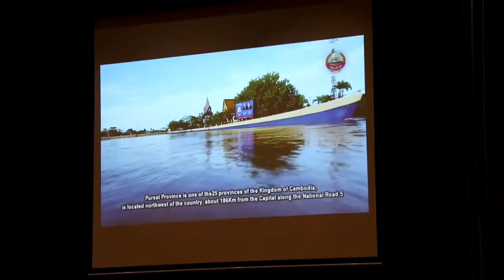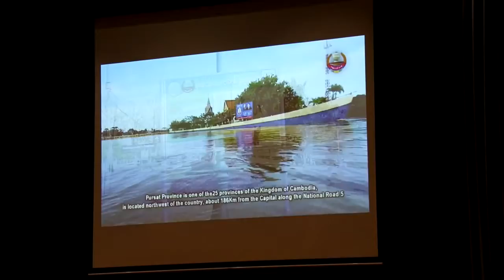ទីក្រុងបីរបស់កម្ពុជាទទួលពានរង្វាន់និរន្តរភាព បរិស្ថានអាស៊ាន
ឆ្លើយតបទៅនឹងការខិតខំរបស់កម្ពុជាទីក្រុងធំៗទាំងបីរបស់កម្ពុជា បានទទួលពានរង្វាន់និរន្តរភាពបរិស្ថាន​របស់ទីក្រុងអាស៊ានជាបន្តបន្ទាប់។ កម្មវិធីទីក្រុងគំរូរបស់អាស៊ាន​បា​​ន​ចូ​ល​រួ​​​ម​​ចំ​ណែ​កយ៉ាងសំខាន់ ក្នុងការលើក​កម្ពស់កា​រយ​ល់ដឹ​ងពីការអភិវឌ្ឍ​ទីក្រុងប្រ​ក​ប​ដោ​​យ​និ​រ​ន្ត​រ​ភា​​ព លើ​ការងារគ្រប់គ្រងសំរាម សំណល់រឹងទីប្រជុំជន ការគ្រប់គ្រងសំណល់រាវ កា​​រ​ទប់​ស្កាត់​កា​​​រ​បំ​ពុ​លខ្យល់ ការធ្វើអនាម័យ​នៅតាមសាលារៀន ទីសាធារណៈ ធានា​បាន​ការ​លើ​ក​កម្ព​ស់​សុ​ខុ​មា​លភាពរបស់ប្រជាពល​រដ្ឋ ក្នុងទីប្រជុំជនក្រុង ឆ្លើ​យតបទៅនឹ​ងគោ​ល​ដៅ​អភិវឌ្ឍន៍ដោ​យចី​រ​ភា​ព​របស់រាជរដ្ឋាភិបាល​កម្ពុជា និងអង្គការសហប្រជាជាតិ ២០១៦-២​០​៣​០។